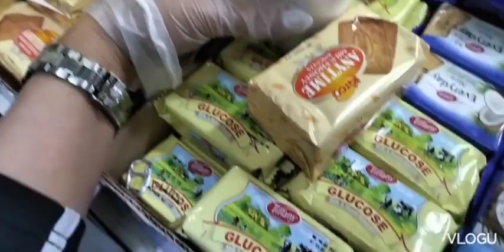Dumpster GRABE ANG DAMENG TAPON.LIBRE PULOT